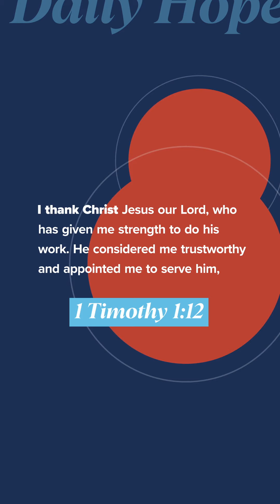God Provides Strength | Daily Hope with Pastor John S. Dickerson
God has given you the strength you have for today. 1 Timothy 1:12

Check us out on Instagram and TikTok @dailyhope.cp

Visit cp.church for more digital tools!⁠

Text "DAILY" to 71093 to have Daily Hope delivered to you each day!

Find us in audio form wherever you listen to podcasts!